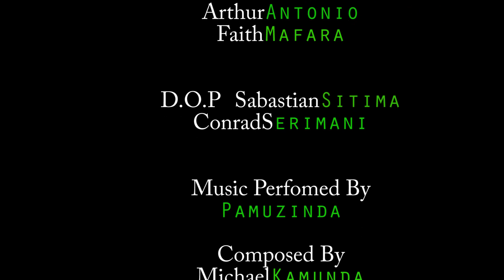Zimbabwe short Film (TheLust) 2019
A Film By Fractions Productions
Dorected By Sabastain Sitima